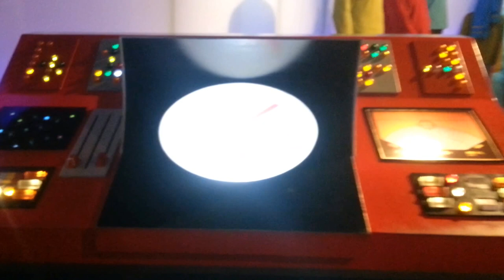Hollywood wax museum Myrtle Beach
Hollywood wax museum Myrtle Beach Star Trek